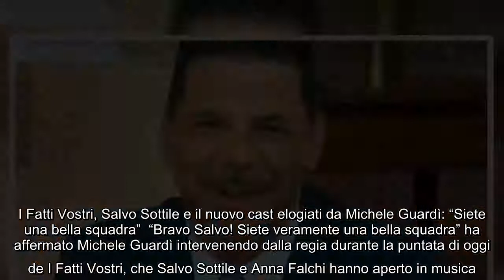Salvo Sottile alla conduzione de I Fatti Vostri. "Sta andando alla grande", il giudizio di Michele G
Salvo Sottile alla conduzione de I Fatti Vostri. "Sta andando alla grande", il giudizio di Michele Guardì Ha debuttato ieri, martedì 14 settembre, la